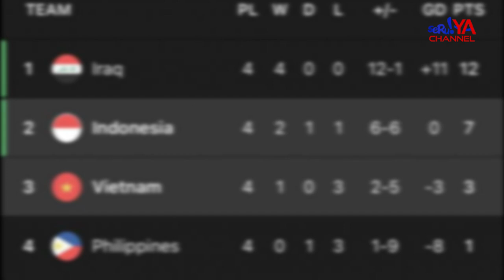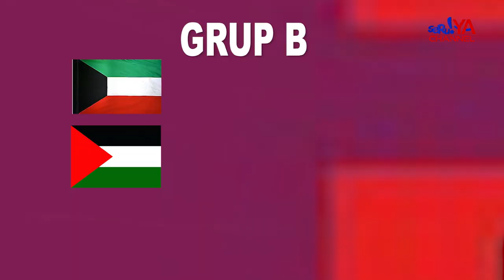TIMNAS INDONESIA MASUK “GRUP NERAKA”, HASIL DRAWING KETIGA KUALIFIKASI PIALA DUNIA 2026 ZONA ASIA